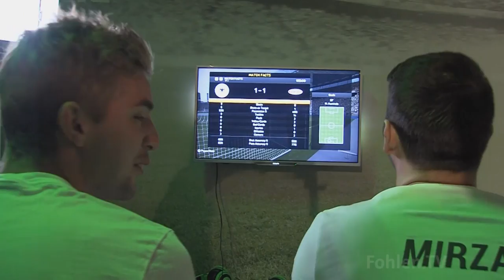Gladbach's Christoph Kramer - World Champion & Virtual Champion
Borussia Mönchengladbach's World Cup winner Christoph Kramer has impressed on the pitch and now he is doing the same off of it. The young German star was at the recent Gamescom event to take on a FIFA Football champion. Back at the training ground, he and his teammates are in preparation for their UEFA Europa League play-off clash with FK Sarajevo and their opening clash of the Bundesliga season against Stuttgart.